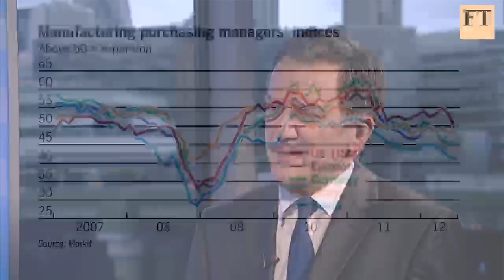The good, the bad and the QE3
The latest purchasing managers data from the US suggests the US cannot decouple from a slowing world economy. And there are worries about Friday's payrolls number. But Michael Mackenzie, US Markets editor, explains to Long View columnist John Authers, that bad news could be good news for markets, as it could encourage another round of quantitative easing.

For more FT video content, visit the Financial Times video